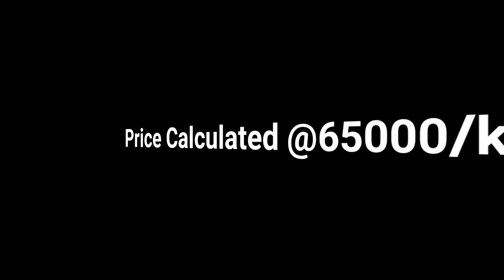चांदी की बहुत ही सुन्दर वा बिल्कुल नए कमरबंद/तगड़ी के डिजाइन/full belt tagdi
🏬 Walk In : M-640, Mangolpuri ,Delhi-110083